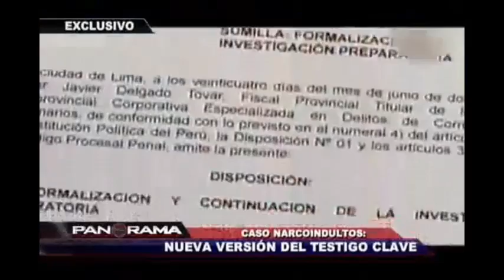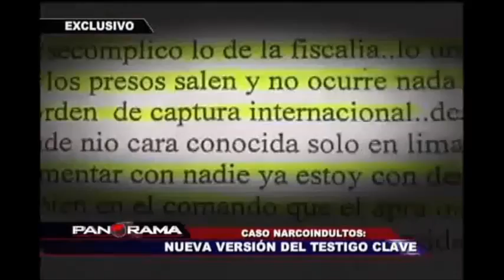Testigo "Brasil" denuncia que S.Tejada le ofreció "favores" a cambio de perjudicar a Alan García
Este video fue publicado por el programa Panorama del Canal 05 el día 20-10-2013.